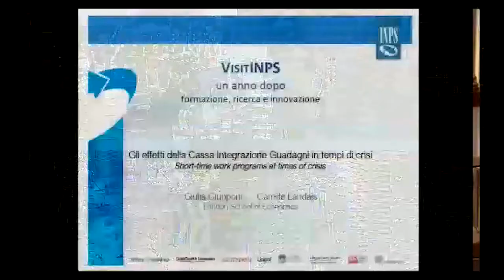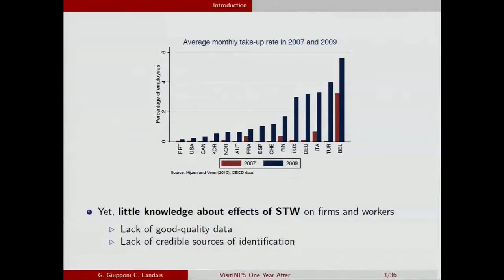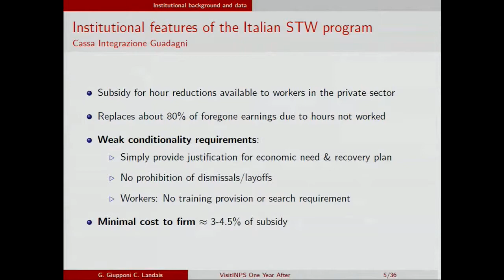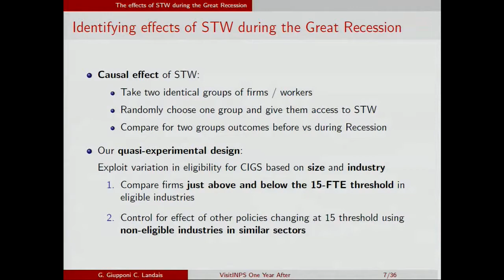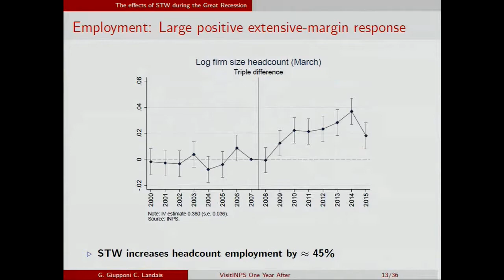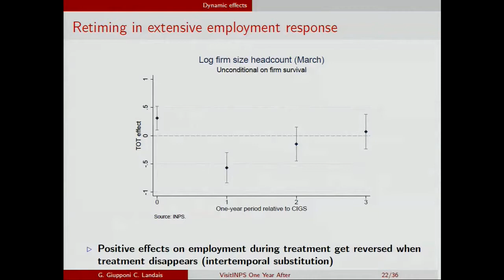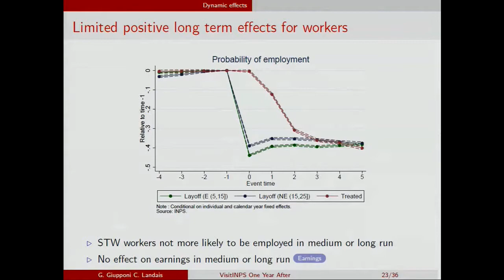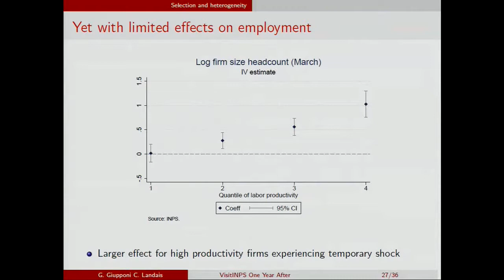Giulia Giupponi - Gli effetti della cassa integrazione in momenti di crisi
Intervento di Giulia Giupponi, London School of Economics, al convegno VisitINPS un anno dopo - 31 ottobre 2017 Palazzo Wedekind Roma